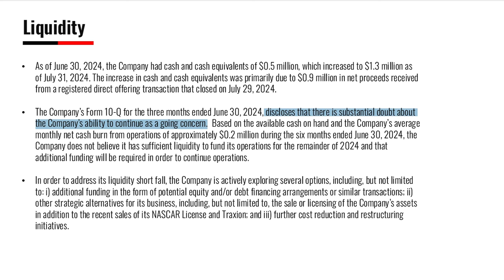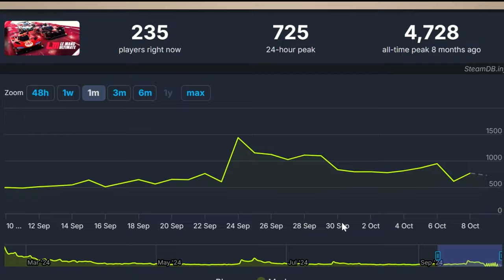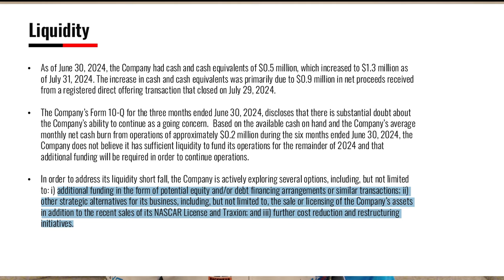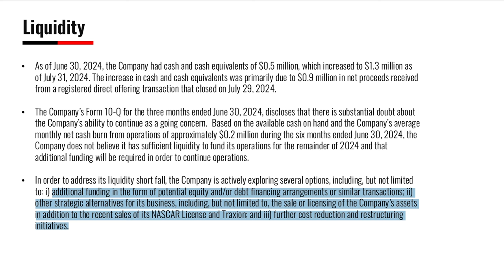How will Le Mans Ultimate be saved?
In this video we talk about the possibilities of how we can save Le Mans Ultimate. Le Mans Ultimate is our current favourite Simracing Game. Motorsport Games publisher of the Le Mans Ultimate Simulation is in the spotlight here after the latest news.